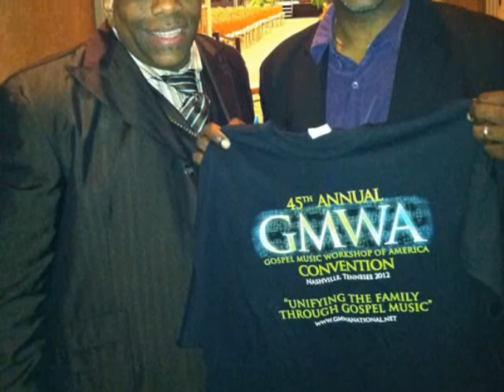Richard D'Abreu Jr. Look And Live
Richard D'Abreu Jr.'s first single is available for download at your favorite digital stores.